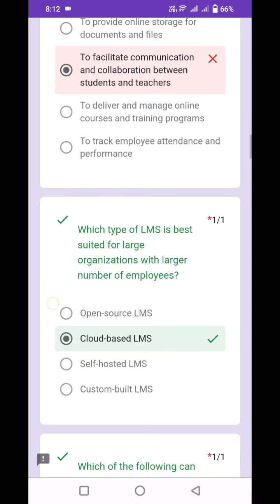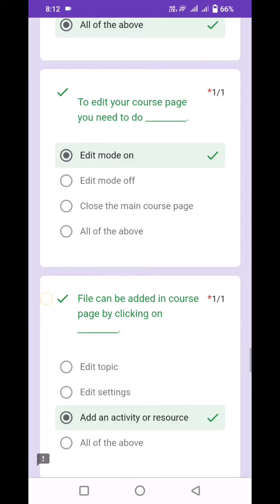LMS Quize answers Learning Management System by NCERT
you can score 100% pass marks in Quiz